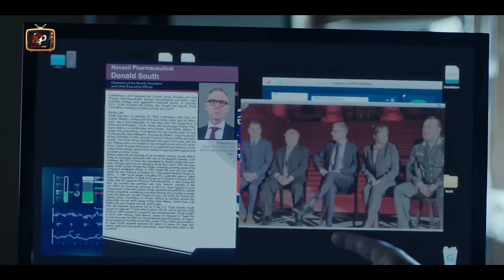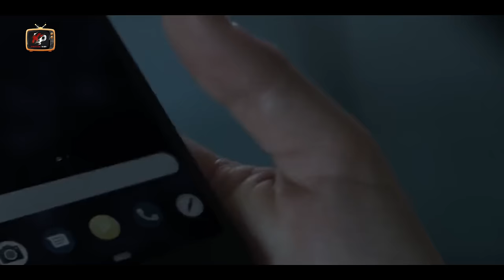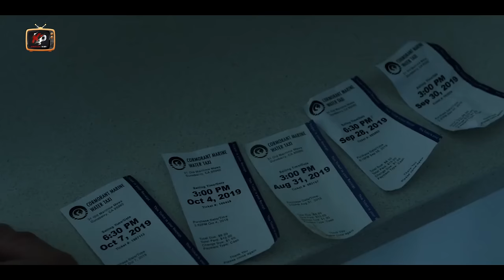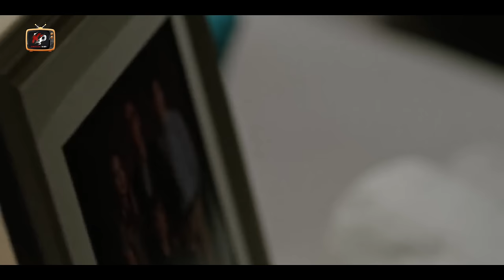MISI MENANGKAP SNIPER YAKUZA‼️ALUR CERITA FILM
4 TENTARA MELAWAN 200 MUSUH BERSENJATA LENGKAP‼️FILM

Halo sobat  berjumpa lagi di channel komentator palsuu. seperti biasa kami hadir untuk kalian dengan merangkum cerita film terbaru, baik itu film dalam negeri maupun film mancanegara.

kali ini kita bahas alur film korea. alur cerita film ini merupakan film aksi yang bergenre aksi. film ini merupakan film populer korea pada masa nya. walaupun bukan film terbaru korea tapi film ini bisa menjadi rekomendasi film buat kalian nih.

film perang yg di adopsi dari kisah nyata para tentara US NAVY SEAL dalam misi menangkap teroris

film korea terbaik. film action korea terbaru. film draj cerita film bollywood. alur cerita film drama korea. film gangster korea. film action korea. film gangster korea